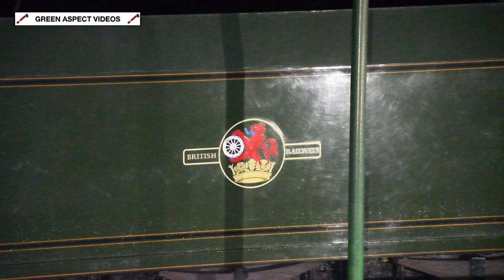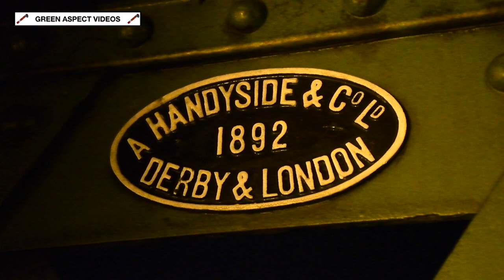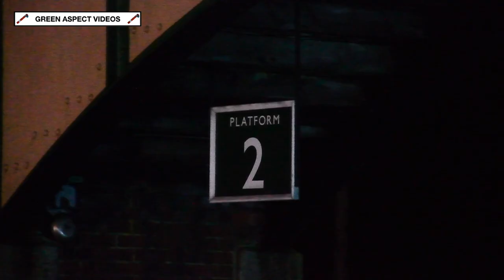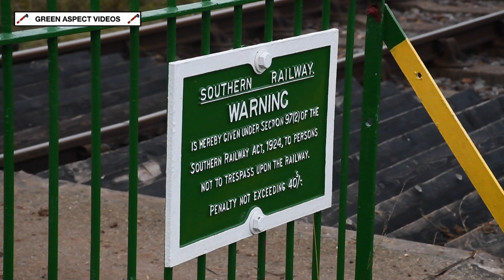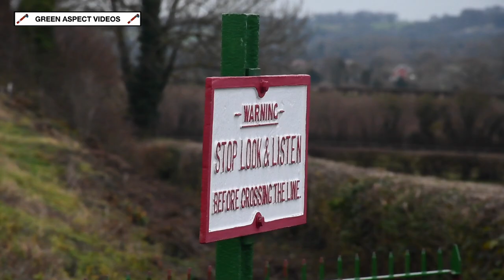Mid Hants Railway - Steam Illuminations - December 2021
Following its successful introduction during the Festive Period of 2020, the Mid Hants Railway 'Steam Illuminations' returned for a second consecutive year at the end of 2021. Starting on the 26th November, the event follows the 'Train of Lights' concept, but is unique in that the locomotives and coaches are decorated with over 13,000 LED lights, which are co-ordinated and programmed to communicate with the music that is played on board. During each journey, the lights will showcase different colours and patterns, illuminating the Hampshire countryside in a wide variety of different colours! All of this is possible, thanks to Purple Lighting Limited.

The event in 2020 proved to be hugely successful, however it was severely disrupted by the Pandemic. The start date was postponed due to the second National Lockdown, and the last few running days were cancelled as the majority of Hampshire were placed under Tier 4 restrictions just before Christmas.

The 'Steam Illuminations' in 2021 would include additional features for visitors, including 'fake' snow at certain locations, and more lighting at station. Ropley Station was also open to the public, with visitors being able to watch the passing trains from the Kings Cross Footbridge and Viewing Areas. The Ropley Miniature Railway was also welcoming the public, with their trains being decorated to produce their own miniature 'Illuminations'!

Such was the popularity and success of last year's trains, demand was high for the second set of 'Illuminations', with tickets selling out extremely fast. As a result, additional dates were added in December, as well as a handful of extra dates in the New Year! The original end date was scheduled for the 3rd January, but this has been extended to the 15th January due to the high demand. Of course, this is subject to any further restrictions being imposed.

A two train service in operation on most running days, departing from either Alresford or Alton. There are three round trips, leaving at around 4pm, 6pm and 8pm.

This video captures the action during the days and evenings of the 13th and 14th December, with LSWR S15 No. 506 and SDJR 7F No. 53808 taking charge of services from Alresford and Alton respectively.

Filming the Illuminations was certainly a challenge, but sit back and enjoy our offerings from the Watercress Line's very own light show!

WARNING:
This video does contain flashing images and strobe lighting effects, so it may not be suitable for those who suffer from epilepsy.

All scenes were captured on Monday 12th and Tuesday 13th December 2021.

Timestamps:

00:00 Intro
00:20 506 - Rookwood
02:57 53808 - Rookwood
05:45 53808 / 506 - Ropley (Tender First)
12:34 506 - Ropley (Chimney First)
17:55 53808 - Ropley (Chimney First)
21:00 53808 - Wanders Curve
23:03 506 - Horse Lane
28:14 53808 - Horse Lane
30:30 53808 - Bighton
34:53 506 - Bighton
38:38 506 - Northside Crossing
42:25 53808 - Green Lane
44:39 506 - Bowers Grove Lane (Tender First)
45:30 53808 - Bowers Grove Lane (Tender First)
47:57 506 - Bowers Grove Lane (Chimney First)
50:57 53808 - Bowers Grove Lane (Chimney First)
51:50 506 - Bishops Sutton
53:55 53808 - Bishops Sutton

A truly magical event, with special thanks going to the Mid Hants Railway and Purple Lighting Limited for producing this event for a second year in a row! Let's hope that there are no disruptions to the 'Steam Illuminations' this time around.

If you're interested in booking tickets to travel on the trains at this event, click the

As this is our final outing of the year, we would like to take this opportunity to wish all of our subscribers, viewers and fellow YouTubers a very Merry Christmas! Whilst we welcomed 2021 in difficult circumstances, under restrictions and then a third National Lockdown, it has proven to be a much more successful year for the Heritage Railways and Museums across the United Kingdom, whilst also witnessing the resurrection of the Main Line charter programme!

Our schedule for the annual end-of-year videos looks like this:

- 30th December (5pm): The Deleted Scenes of 2021
- 31st December (5pm): The Railways of 2021
- 1st January (5pm): The 2022 Channel Trailer

Keep an eye out for the upcoming videos on our YouTube Channel, as we take a look back on another eventful year.